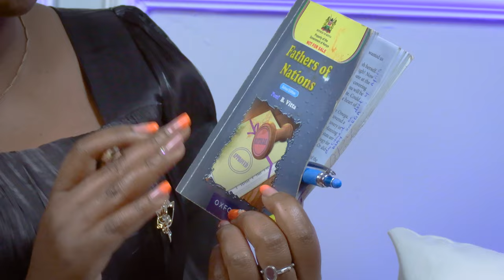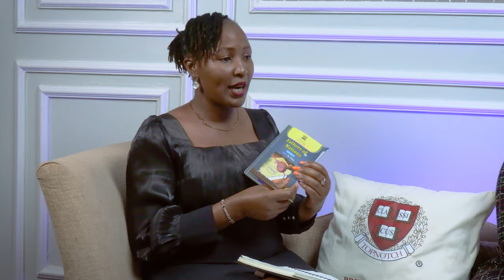(KCSE Paper 2 & Paper 3) Introduction to Fathers of Nations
welcome to Topnotch online TV .This is the biggest education channel which helps to disseminate knowledge to learners with main focus on Kenya.